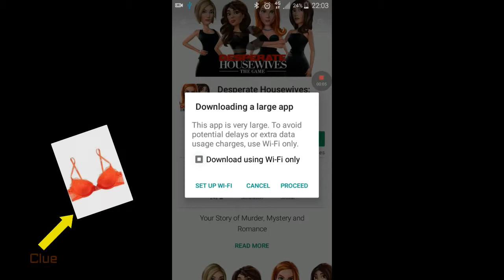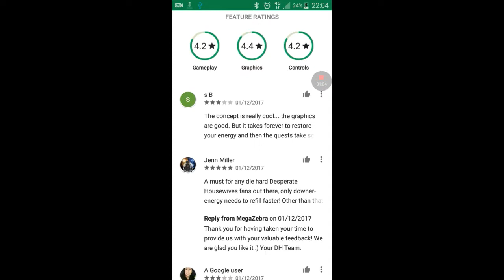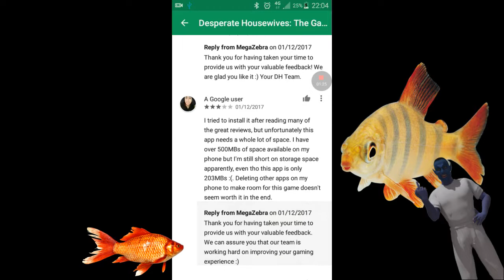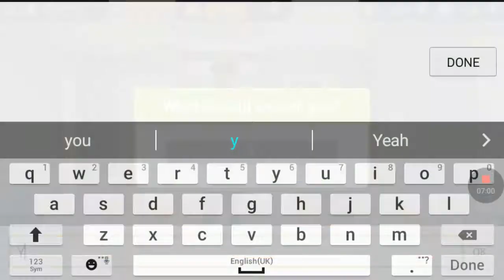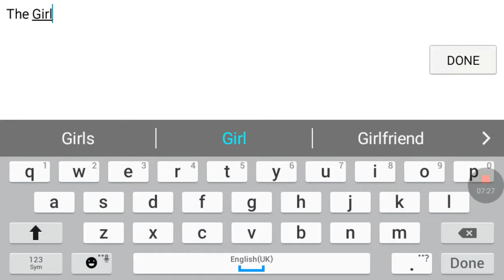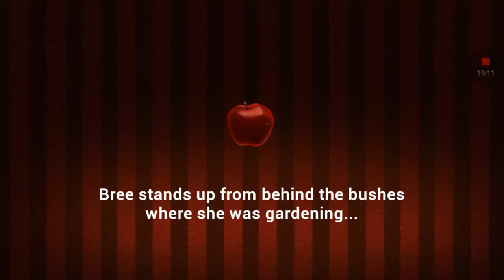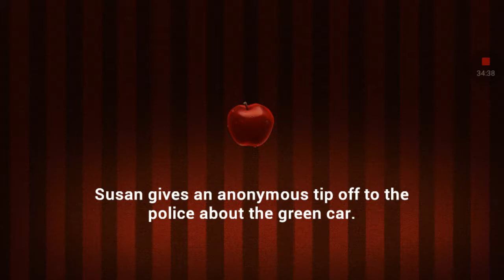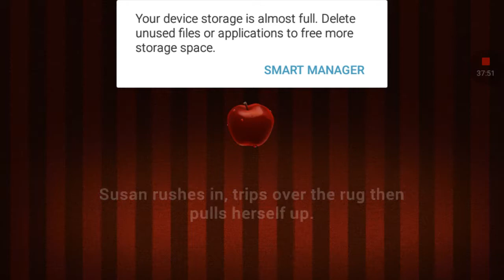Desperate Housewives - The Game! How desperate are you?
Remember the good old days where you could move back home to your parents quiet little house in some cul-de-sack out in the suburbs?

Where everyone had pristine lawns and white picket fences?

The paper kid would throw the paper on your freshly moown lawn, just as the sprinklers would come on.

Everyone had the same car in their driveways.

And then some peanut moves into the estate to cause a ruckus...

Then the house prices go down. You cant sleep because your neighbor plays their music to loudly. Questionable people keep visiting the neighbor and seem to park up outside the house revving their engines and throwing cigarette butt's on the floor and other trash.

Then someone gets murdered with... a bra...

Welcome to Wisteria Lane. Where the Gals meet up for regular  drinking and poker sessions. Dish the dirt on each other, and grow their own plants.

This makes you question who is the real lowlife? people who do things behind closed doors or those that do things in public?

Anyway, this isnt really a game, just a play by the book 'who done it/story time' quest. There is not really any game play, just a lot of clicking on things and a story line.

Maybe if I spent more time on the story it would get more interesting, as there is a lot of locations to go to.

So yeah, Desperate house wives is free to download on the Google play store.

Cheers.